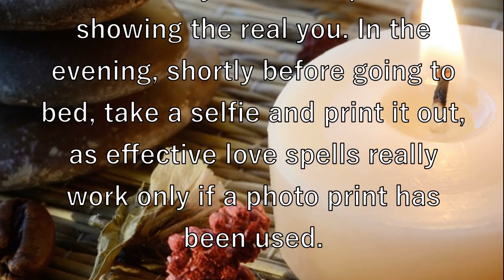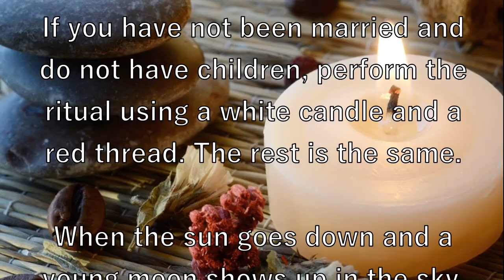Effective love spells using pictures and white and red candles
To cast these effective love spells using pictures, you are going to need a good-quality picture of the person you love, a white or red candle, two clews of thread, white and red, and your picture.

Be honest with yourself while choosing a photograph of yourself. People tend to keep their best pictures and delete the rest. As a rule, this is how people select pictures to be used in magic rituals but it is a mistake. Generally, we look our best only in some of the pictures, while most of the time we look much worse. So you need a picture showing the real you. In the evening, shortly before going to bed, take a selfie and print it out, as effective love spells really work only if a photo print has been used.

If you have been married before and have children, perform this ritual using a red candle and a white thread.

If you have not been married and do not have children, perform the ritual using a white candle and a red thread. The rest is the same.

When the sun goes down and a young moon shows up in the sky, turn off the lights and light the candle. Put the photographs in front of yourself and the clew of thread in between them. Drop some wax onto the four corners of the picture of your beloved and cover it with your picture as if you were kissing. Press the pictures and let the wax glue them together. Now wind the pictures with the thread. Use all of the thread you have.

Now hide the bundle in the wardrobe so no one could find it and go to bed. The love spell will take effect tomorrow morning.